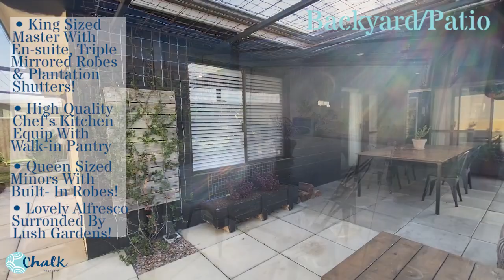For Rent - 1 McDougal Way, Baldivis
FOLLOW THESE EASY STEPS TO GET INTO THIS PROPERTY!
1. Check out the video and photos
2.
3. Find the property you are interested in
4. Get Pre Approved Fast! - Click on the Apply Now button
5. Complete the online application form (remember to have everyone who will be living at the property over the age of 18 complete their sections and submit)
6. Then hang tight, if you are pre-approved you will hear from us within 1 business day to arrange a private viewing

Beautifully presented ultra modern 4 bedroom 2 bathroom family home loaded with plenty of features including:

- King size master with triple mirrored robe, double vanity, double shower, ceiling fan & plantation shutters
- High quality chefs kitchen with 900mm stainless steel gas cooktop & oven, stone benchtops & huge walk in pantry
- Beautifully arranged open plan kitchen/living/dining area
- Queen size minor bedrooms all with built in robes
- Stunning easy care wood look tiles through the entry, living & hallways
- Theatre room
- Lovely alfresco entertaining area surrounded by green easy care gardens
- Pets considered
- Close to schools, transport & parks

WANT TO SEE MORE OF THIS PROPERTY?
1. Follow the instructions above on how to apply and get fast pre-approval
2. Once you have been pre-approved, then we will arrange a time flexible to you to inspect the property
3. No need to complete the application form again
4. Your online application form can be used for any of our properties available for rent!